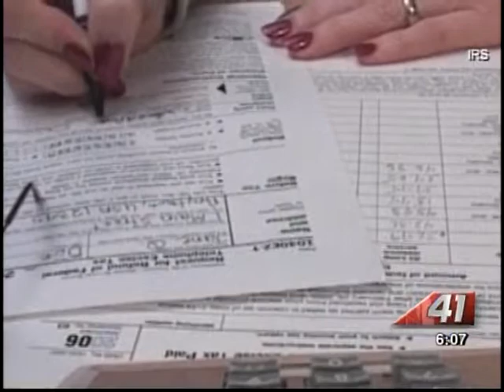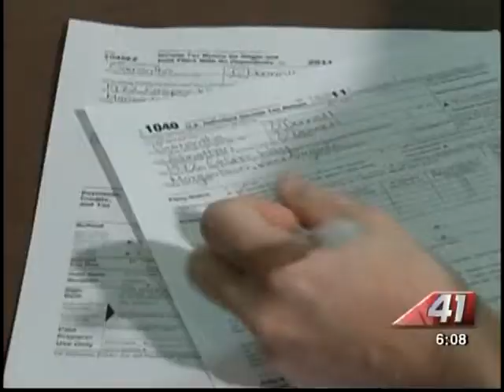41NBC/WMGT- Tax Deadline- 4.15.13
The clock is ticking on the deadline to file your taxes.